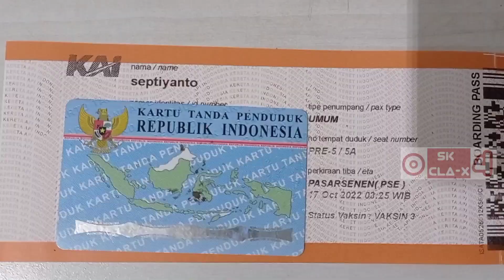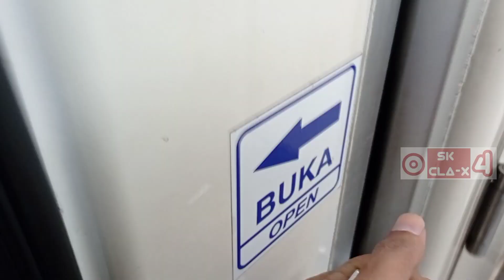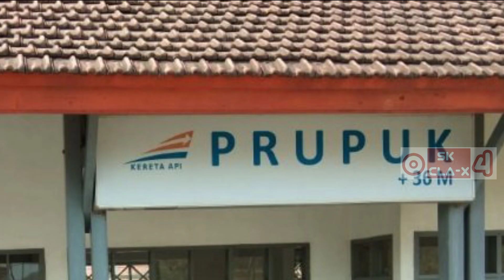TIDAK MEMPERPANJANG RUTE PERJALANAN, TIKETKU SURABAYA TAPI BISA NAIK DARI KLATEN/JOGJA KA JAYAKARTA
ASAL TIDAK MEMPERPANJANG RUTE PERJALANAN KERETA API PASTI BOLEH NAIK, TIKETKU SURABAYA GUBENG TAPI BISA NAIK KERETA API DARI KLATEN / JOGJA KA JAYAKARTA

Yang cari Cat sepatu bisa dibeli di link dibawah ini

Saya berangkat merantau ke jakarta naik Kereta Api Jayakarta  dengan jadwal keberangkatan Pada hari Minggu Tanggal 16 Oktober 2022 dari Stasiun Klaten (18.56 WIB) dengan tujuan akhir Stasiun Pasar Senen Jakarta (03.25 WIB) dengan durasi waktu kurang lebih 8,5 jam dengan harga tiket promo sebesar Rp 30.000 (Kereta Kelas Ekonomi Premium ). Tiket saya sebenarnya dari Stasiu Surabaya Gubeng Tujuan Stasiun Pasar Senen Jakarta tetapi saya naik di Stasiun Klaten dan itu diperbolehkan karena tidak memperpanjang rute perjalanan KA Jayakarta Kursi tempat duduk saya Premium 5 no 5 A berada dekat jendela (Kanan) dan dapat kursi yang jalan keretanya searah dengan jalannya kereta ( maju ). Sedangkan kursi yang berhadap - hadapan ada di No 10 & 11.

Syarat dan ketentuan perjalanan kereta api antar kota mulai tanggal 30 Agustus 2022 Merujuk SE No. 84 Kemenhub Tahun 2022 yang sekarang Test Antigen / PCR sudah dihapus sebagai berikut :

1. Calon penumpang dengan usia 18 tahun ke atas wajib telah mendapatkan vaksin dosis ketiga (booster) ;
2. Calon penumpang yang berstatus wna (warga negara asing), berasal dari perjalanan luar negeri dengan usia 18 tahun ke atas wajib telah mendapatkan vaksin kedua;
3. Calon penumpang dengan usia 6-17 tahun wajib telah mendapatkan vaksin dosis kedua;
4. Calon penumpang dengan usia 6-17 tahun berasal dari perjalanan luar negeri dikecualikan dari kewajiban vaksinasi.
5. Calon penumpang dengan usia di bawah 6 tahun dikecualikan terhadap syarat vaksinasi namun wajib melakukan perjalanan dengan pendamping yang telah memenuhi ketentuan vaksinasi covid-19;
6. Calon penumpang yang diatur dalam poin 1 s.d 5 tidak wajib menunjukkan hasil negatif tes rt-pcr atau rapid test antigen dan dapat melakukan perjalanan dengan menerapkan protokol kesehatan yang ketat;
7. Calon penumpang dengan kondisi kesehatan khusus atau penyakit komorbid yang menyebabkan Calon penumpang tidak dapat menerima vaksinasi dikecualikan terhadap syarat vaksinasi, tidak wajib menunjukkan hasil negatif tes rt-pcr atau rapid test antigen dan wajib melampirkan surat keterangan dokter dari rumah sakit pemerintah yang menyatakan bahwa yang bersangkutan belum dan/atau tidak dapat mengikuti vaksinasi covid-19

Berikut Jadwal Rute Stasiun Kereta Api Jayakarta Premium Jam tiba yang saya naikin kemarin :
1. Stasiun Surabaya Gubeng, Jam 14:30 WIB (Keberangkatan KA Jayakarta Premium)
2. Stasiun Mojokerto, Jam 15:09 WIB
3. Stasiun Jombang, Jam 15:30 WIB
4. Stasiun Kertosono Nganjuk, Jam 15:47 WIB
5. Stasiun Nganjuk, Jam 16:07 WIB
6. Stasiun Caruban Madiun, Jam 16:35 WIB
7. Stasiun Madiun, Jam 16:53 WIB
8. Stasiun Magetan, Jam 17:06 WIB
9. Stasiun Ngawi, Jam 17:22 WIB
10. Stasiun Walikukun Ngawi, Jam 17:40 WIB
11. Stasiun Sragen, Jam 18:02 WIB
12. Stasiun Solo Balapan, Jam 18.30 WIB
13. Stasiun Klaten, Jam 18:54 ~ 18:58 WIB (Saya Naik dari Stasiun Klaten)
14. Stasiun Lempuyangan Yogyakarta, Jam 19:19 ~ 19:25 WIB
15. Stasiun Kutoarjo Purworejo, Jam 20:14 ~ 20:20 WIB
16. Stasiun Gombong Kebumen, Jam 20:56 ~ 21:02 WIB
17. Stasiun Kroya Cilacap, Jam 21:26 ~ 21:32 WIB
18. Stasiun Purwokerto Banyumas, Jam 21:57 ~ 22:05 WIB
19. Stasiun Prupuk Tegal, Jam 23:15 ~ 23:18 WIB
20. Stasiun Cirebon Kejaksan, Jam 00:11 ~ 00:16 WIB
21. Stasiun Jatibarang Indramayu, Jam 00:45 ~01.03 WIB
22. Stasiun Cikampek Karawang, Jam 02:13 ~ 02:16 WIB
23. Stasiun Karawang, Jam 02:33 ~ 02:39 WIB
24. Stasiun Bekasi , Jam 03:10 ~ 03:14  WIB
25. Stasiun Pasar Senen Jakarta, Jam 03:36 WIB (Akhir Perjalanan KA Jayakarta Premium)

Kabupaten Klaten mempunyai Semboyan Klaten Bersinar yang Artinya Klaten bersih, sehat, indah, nyaman, aman, dan rapi.

Semoga Pendemi Corona ini cepat berakhir dan sehat semua supaya bisa berkumpul lagi bersama keluarga, saudara, teman-teman dan tetangga. Aamiin